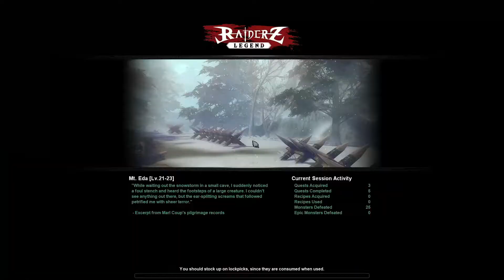Shunack, der Drache der Höhle RaiderZ Legend #030 Let´s Play MMORPG [Deutsch]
Vielen Dank fürs Einschalten und Zuschauen! :D

Schaltet die Glocke ein um nichts mehr zu verpassen! :D